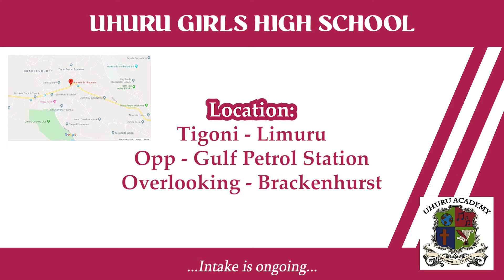Uhuru Girls High School